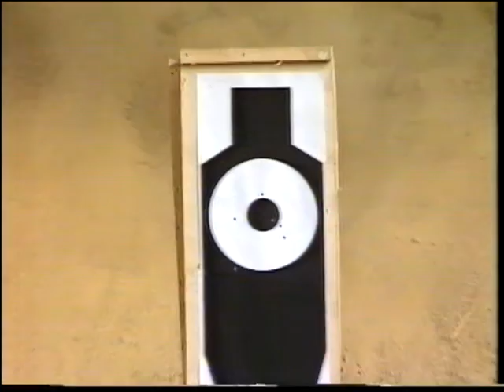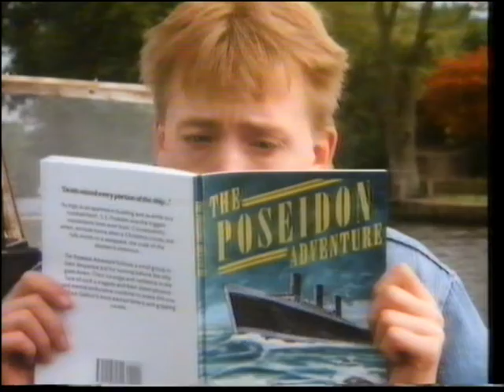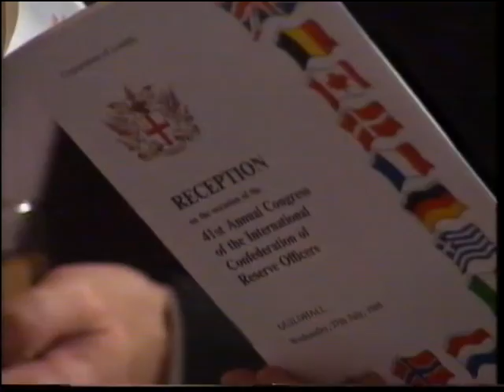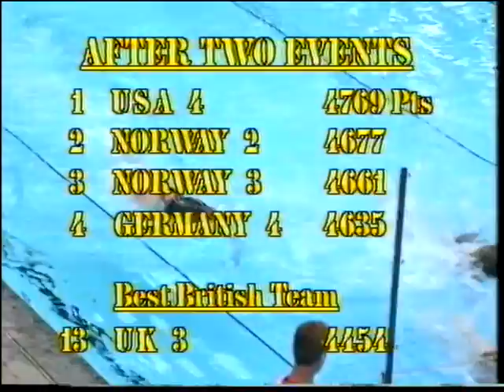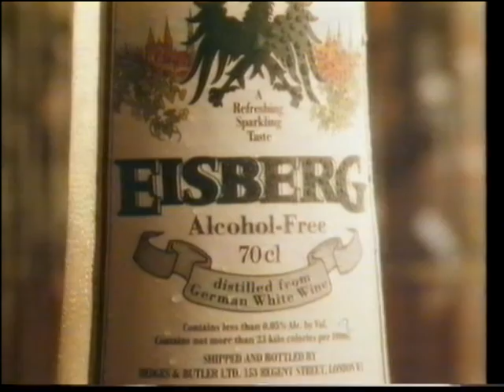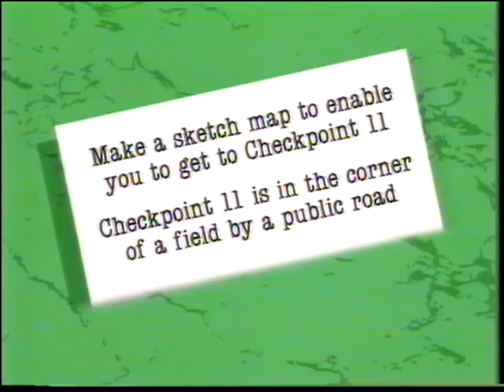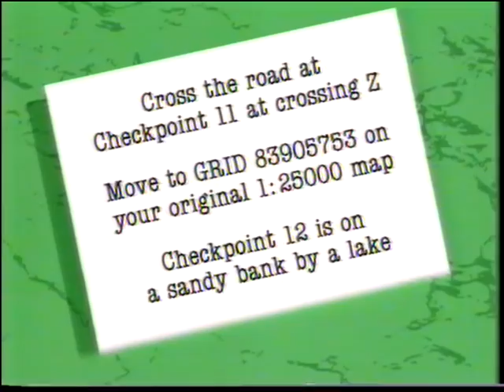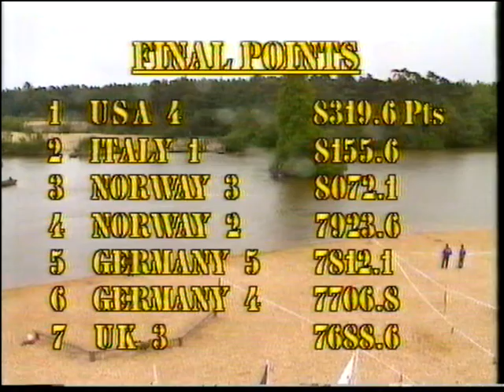CIOR 1988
BBC programme in 1998 presented by Anneka Rice.  Military Pentathlon.  British Military athletes in NATO competition.  In the words of Anneka Rice, the "Macho Military Types"